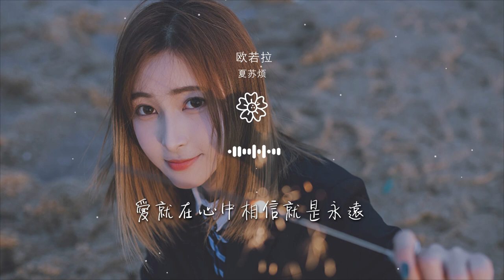夏蘇煩 - 歐若拉『愛是一道光如此美妙』【動態歌詞Lyrics】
歐若拉

00:00  作詞 : 施立
00:00  作曲 : 李天龍
00:00 原唱：張韶涵
00:01 編曲：何柏誠 蔡智東
00:03 神祕北極圈

00:04 阿拉斯加的山巔
00:06 誰的臉出現海角的天邊
00:09 忽然的瞬間
00:11 在那遙遠的地點
00:12 我看見戀人幸福的光點

00:16 靈魂在召喚
00:19 唱着古老陌生熟悉的歌謠
00:22 天空在微笑
00:25 我的世界繽紛閃耀
00:42 愛是一道光如此美妙

00:45 指引我們想要的未來
00:48 魔力北極光奇幻的預言
00:51 趕快去找不思議的愛
00:55 愛是一道光如此美妙
00:58 照亮我們勇氣的未來

01:01 魔力北極光傳說的預言
01:04 原來就是戀人的眼光
01:20 沉默一眨眼
01:22 一萬年外的光年
01:23 我相信未來其實並不遠

01:27 哭泣的眼淚是喜悅的讚美
01:30 是因爲有你能展翅高飛
01:33 靈魂在召喚
01:36 唱着古老陌生熟悉的歌謠
01:40 天空在微笑

01:42 這個世界繽紛閃耀
01:46 愛是一道光如此美妙
01:49 指引我們想要的未來
01:53 魔力北極光奇幻的預言
01:56 趕快去找不思議的愛

01:59 愛是一道光如此美妙
02:02 照亮我們勇氣的未來
02:05 魔力北極光傳說的預言
02:08 原來就是戀人的眼光
02:12 紅橙黃綠藍五彩的歐若拉

02:18 愛就在心中相信就會存在
02:25 紅橙黃綠藍美麗的歐若拉
02:31 愛就在心中相信就是永遠
02:51 愛是一道光如此美妙
02:54 指引我們想要的未來

02:57 魔力北極光奇幻的預言
03:00 趕快去找不思議的愛
03:03 愛是一道光如此美妙
03:06 照亮我們勇氣的未來
03:10 魔力北極光傳說的預言

03:13 原來就是戀人的眼光
03:16 紅橙黃綠藍五彩的歐若拉
03:23 愛就在心中相信就會存在
03:29 紅橙黃綠藍美麗的歐若拉
03:35 愛就在心中相信就是永遠

03:42 製作人：何柏誠
03:43 企劃：朱鵬輝/潘俊/蔡垂澤
03:45 木吉他：姚冠林Lam
03:46 電吉他：姚冠林Lam
03:47 和聲：何柏誠

03:48 混音&母帶：何柏誠
03:49 OP：豐華音樂經紀股份有限公司/EMI MS. PUB. (S.E.ASIA) LTD. TAIWAN BRANCH
03:50 SP: 百代音樂版權代理（北京）有限公司
99:00 本歌曲來自〖網易音樂人〗
99:00 10億現金激勵，千億流量扶持！